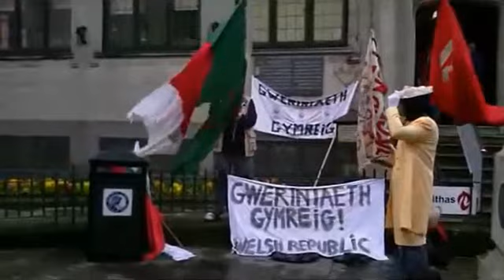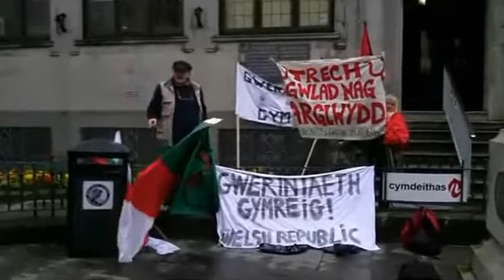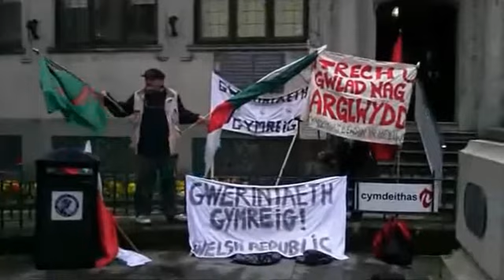Cymru’s Magnanimous, Stalwart Orator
My Uncle, the father of understanding and erudite scholar of ever sherrick of information that pertains to Welsh lore, climbs atop of the podium, with banner held in hand and hoisted aloft, proclaims to the doting crowd of zealots, “LAND OR LIBERTY!”. For the English have grown bold and rambunctious, encroaching closer to our borders, nibbling larger quantities of our harvest and having the audacity to attempt to allure virile Welsh patriots to London with honey blazoned waffles. WE WILL NOT MEEKLY SUCCUMB TO YOUR WILY WAYS, YOU DECREPIT, DERELICT HORDE OF LOCUSTS! Since the days of Orwein Bridge, we comprehend that nowt else nests inside of your blackened hearts, than deceit and trickery.

 To all Welsh patriots perusing my words, I urge you to climb the mountain peaks and prohibit any English aristocrats you espy access to them. If there is one adversary more potent than the ordinary Englishman, it is the incorrigible English aristocrat, financed by Westminster and sent to surreptitiously scurry to Wales, under the pretence of conducting a holiday, when in verity, they seek to defile and scorch our land. The veracity of an Englishman’s words dims afore scrutiny, for they are a vampiric herd, plotting ceaselessly under the covets of dusk and slinking away to the sewers during day. To all Welshman, conduct your duty. Safeguard the mountains and ensure that these gaudy Saesnegs, with their grubby mitts, don’t besmirch the pristine feathers upon the Yr Eryr Wen’s sleek hide.